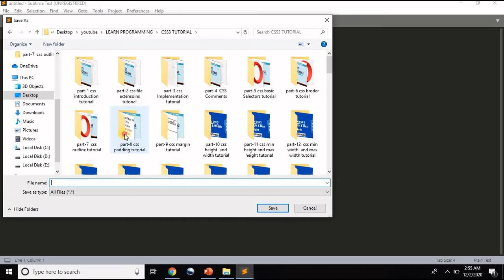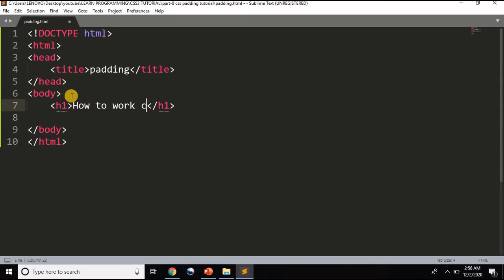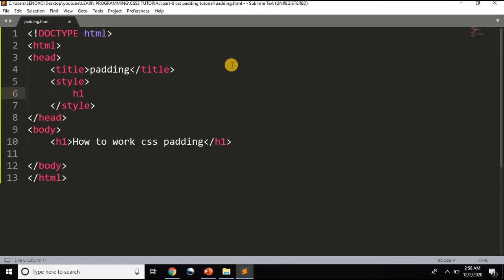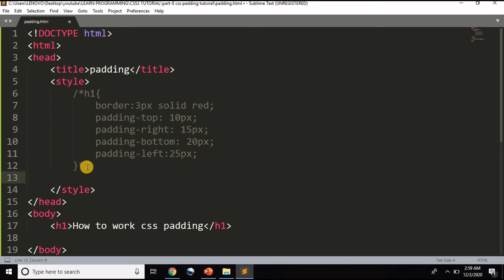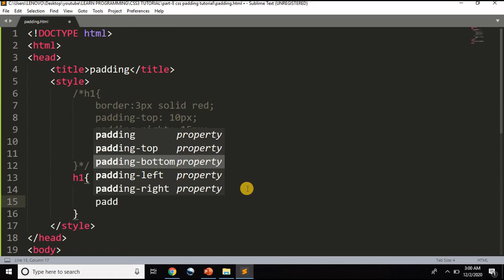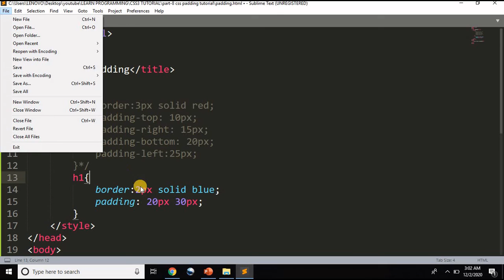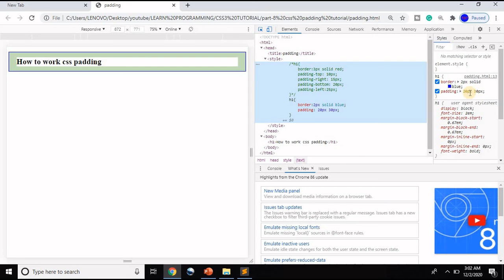CSS Padding In Bangla | Part-8 | CSS3 Bangla Tutorial.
Hello everyone welcomes to my channel
In this video, I will talk About CSS Padding.
so,
How to work CSS Padding?

CSS Outline - Shorthand property
The CSS padding properties are used to generate space around an element's content, inside of any defined borders.
With CSS, you have full control over the padding. There are properties for setting the padding for each side of an element (top, right, bottom, and left).

Padding - Individual Sides
CSS has properties for specifying the padding for each side of an element:
padding-top
padding-right
padding-bottom
padding-left

Padding - Shorthand Property
To shorten the code, it is possible to specify all the padding properties in one property.
The padding property is a shorthand property for the following individual padding properties.